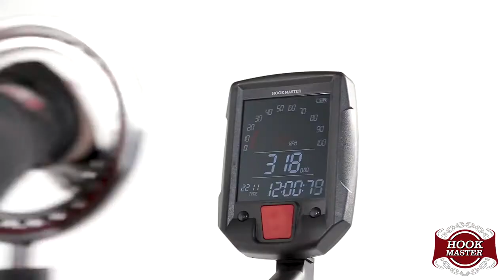ТРЕНАЖЕР HOOK MASTER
Проработка мышц плечевого пояса. Тренировка ударной техники под нагрузкой. Рекомендовано Валуевым Н.С.